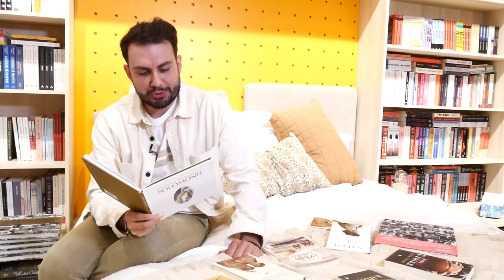Maratona e leximit në librarinë Albas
Kristiani lexon një pjesë nga “Kënga e këngëve e Solomonit”.